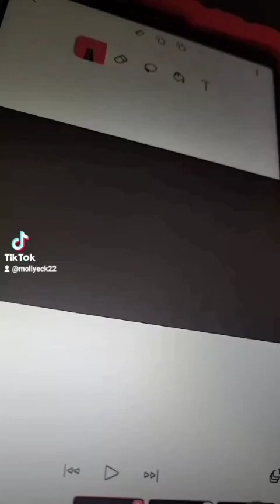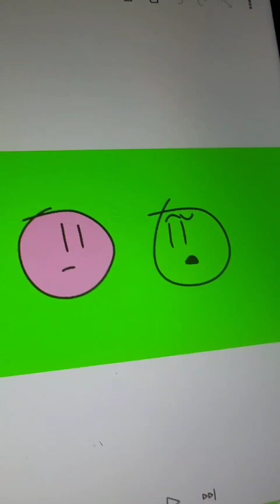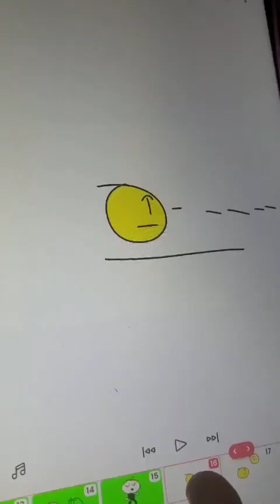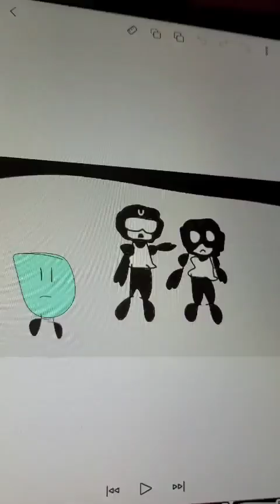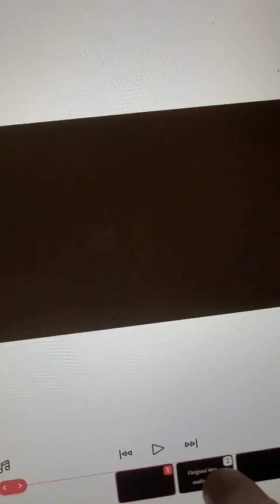(The Adventures of Molly) Twinkle Twinkle Episode! so enjoy!